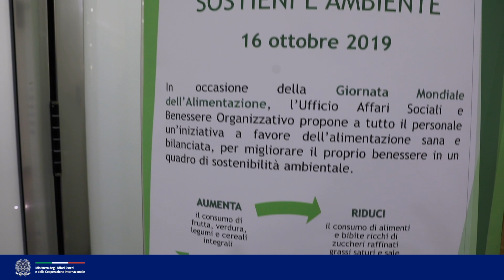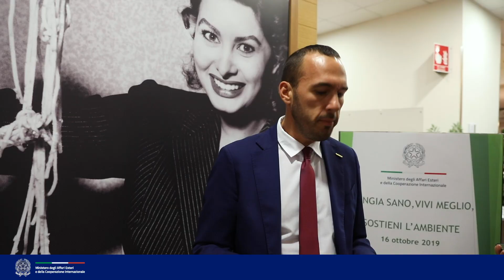Giornata Mondiale dell’Alimentazione alla Farnesina: intervento del Sottosegretario Di Stefano